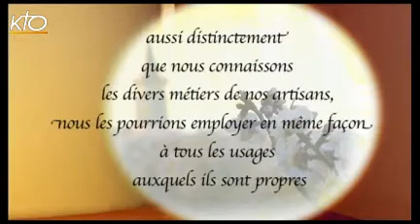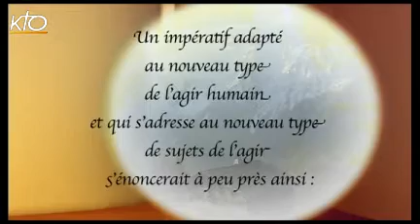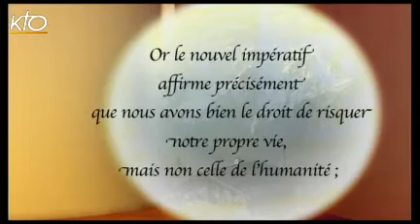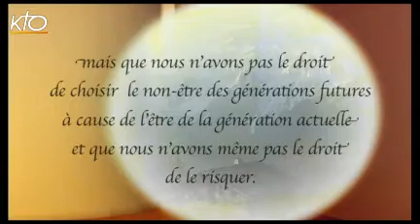Dieu, l'Homme et la Nature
"Dieu créa l'homme à son image, à l'image de Dieu il le créa, il les créa homme et femme. Dieu les bénit et leur dit : Soyez féconds et multipliez-vous, remplissez la terre et soumettez-la." Gn (1, 27-28) Comment interpréter ce "soumettez-la" inscrit dans la Bible ? Qu'en est-il de la responsabilité de l'homme vis-à-vis de la nature et des êtres vivants qui la constituent ?  Benoît XVI a particulièrement insisté sur le respect de la nature au cours de son pontificat et encore plus récemment lors de son récent voyage en Allemagne, mais il a également insisté sur la nécessité que l'homme reste au centre de cette révolution écologique. A l'heure où des Assises chrétiennes de l'écologie s'ouvrent pour la première fois à Saint-Étienne, la Foi prise au mot reprend les fondements de ce questionnement écologique. Pour en parler : Anne Dalsuet, philosophe et auteur de Philosophie et Ecologie et le Père François Euvé, Théologien spécialisé dans la théologie de la création et le rapport entre foi et nature.